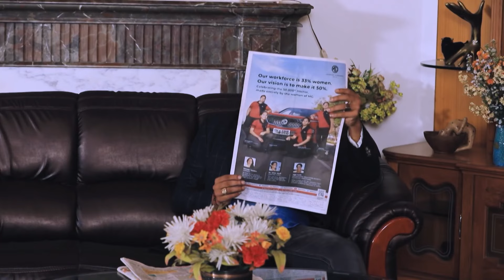త్రయంబక దిగ్విజయ్ ఇంటికి ఉత్తరం పంపుతుంది | Naagini | Full Episode - 296 | Zee Telugu Classics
Naagini | Full Episode - 296 | Zee Telugu Classics
Everyone is concerned when Tryambaka sends a letter to Digvijay's residence. Then, he finds out that Madhu's child is Mahamaai's reincarnation. Later on, he gets Mayangini wrong.

Producer/Star Cast : Namratha Gowda | Ninad | Nagarjun | Adisesha | Mohan
The shape-shifting serpent Shivani sets out on a quest to find her reborn lover and recover the stolen Nagamani. However, when she meets Trishool and Trivikram, her intentions fall through.